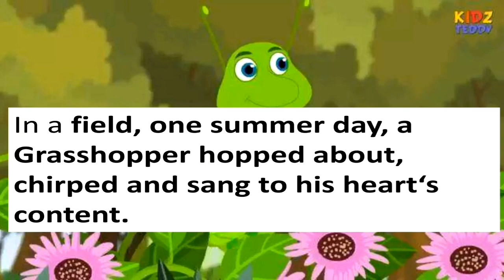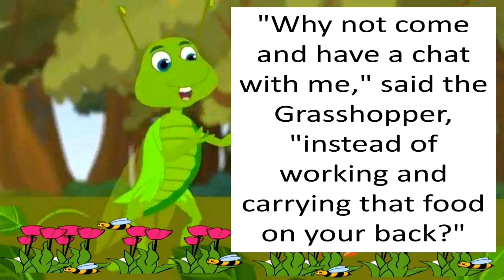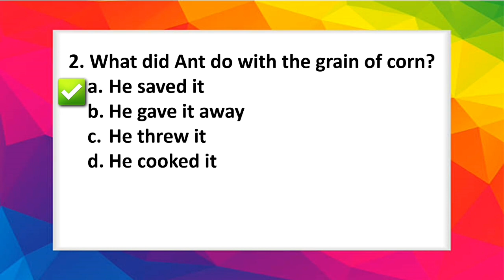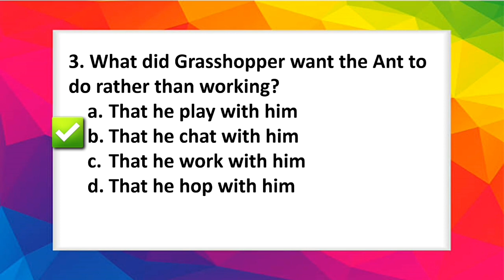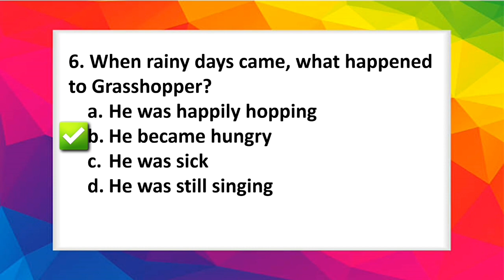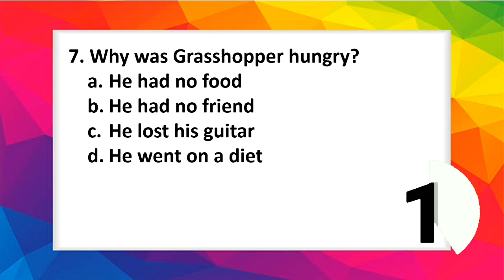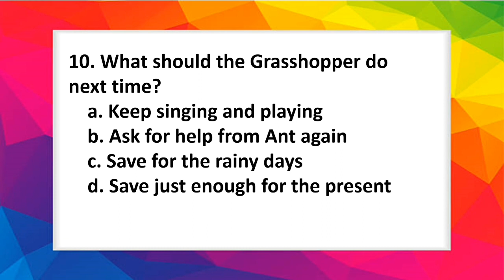READ AND ANSWER | The Ant and The Grasshopper